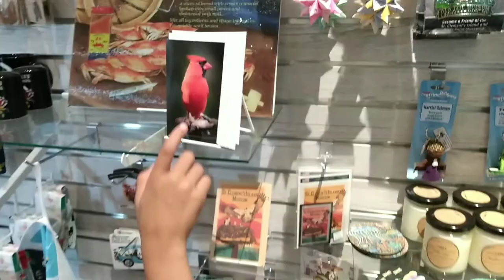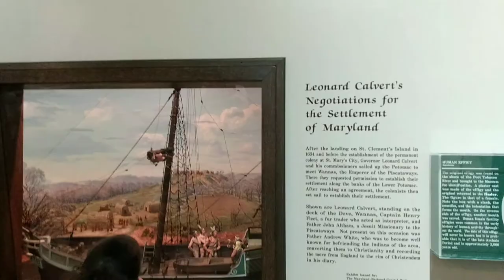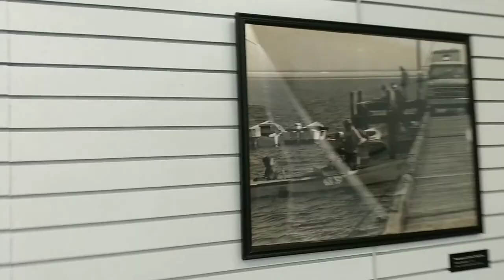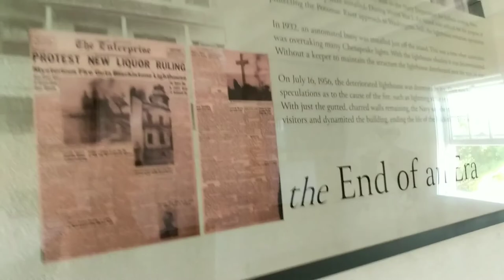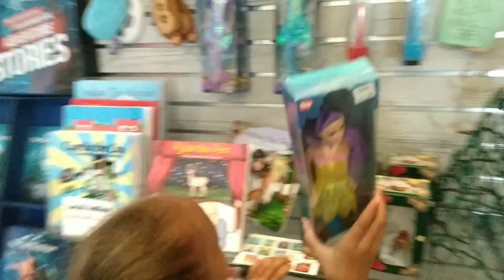St. Clements Island Heritage Day